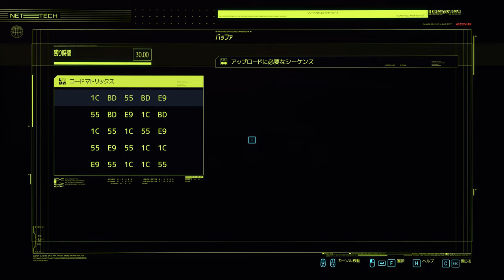#23 Cyberpunk2077 GAINWARD RTX3090 4K Ultimate